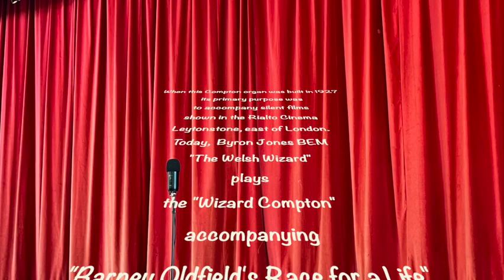Silent Movie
Byron Jones BEM at the Wizard Compton
demonstrates the organ accompanying a Mack Sennett silent movie
This Compton was originally installed in the Rialto Cinema Leytonstone